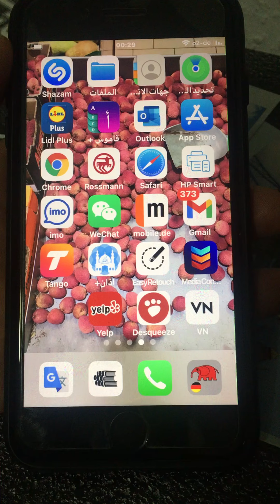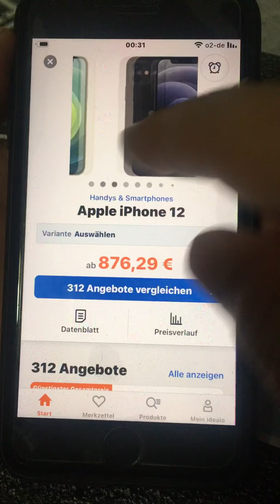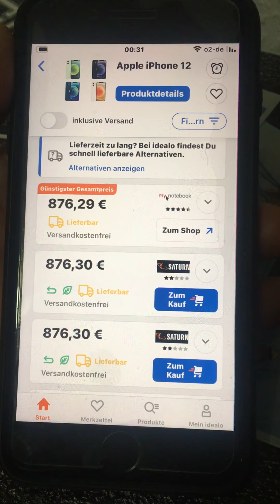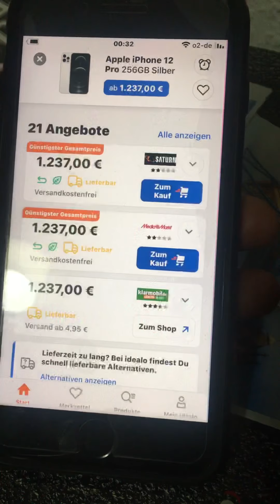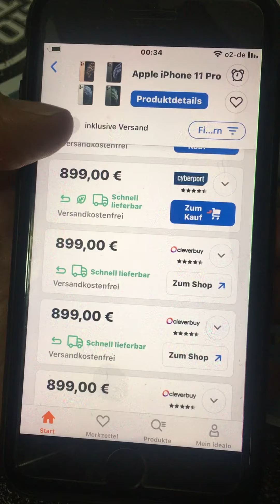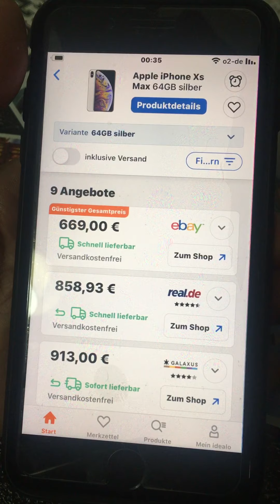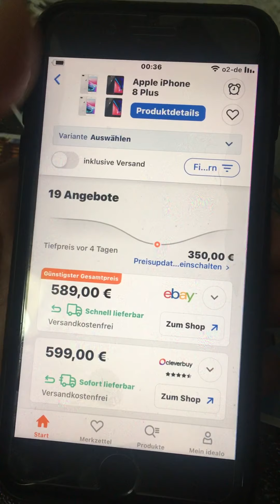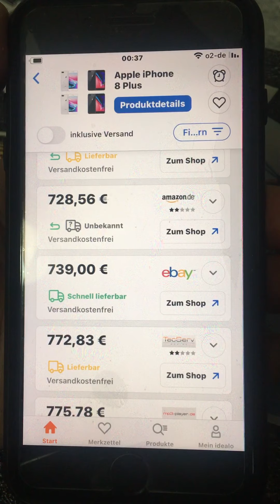اسعار هواتف ايفون 12 في اوربا و المانيا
اسعار هواتف ايفون 12 اليوم في المانيا ومقارنتها في عدد من المتاجر باستعمال تطبيق ايديالو